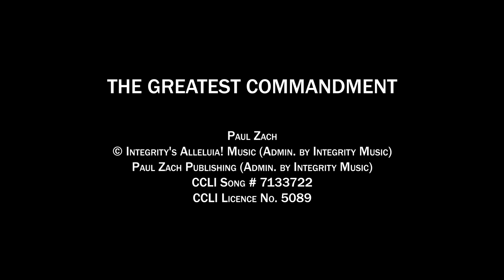The Greatest Commandment | HOLY WEEK | Grimsby Baptist Church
Here is the first of two songs to mark the day in Holy Week when Jesus reminded us of the greatest commandment.

THE GREATEST COMMANDMENT
Paul Zach
© Integrity's Alleluia! Music (Admin. by Integrity Music)
Paul Zach Publishing (Admin. by Integrity Music)